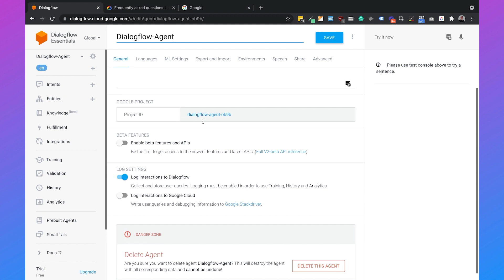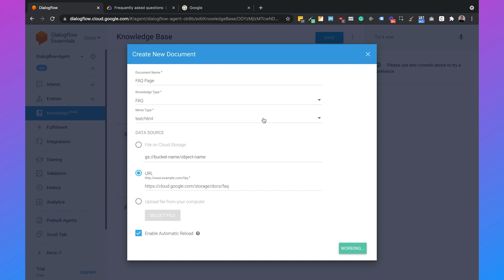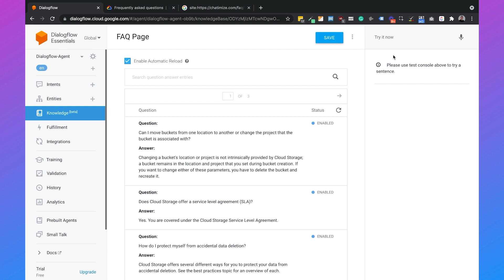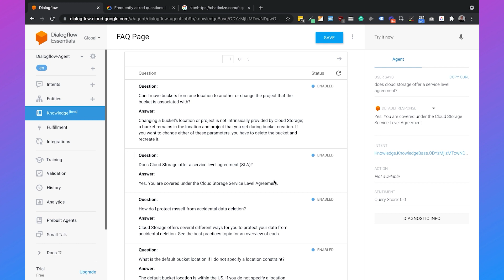From FAQ Page to Dialogflow Chatbot (2021)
In this video, I will explain how you can use your FAQ Page to create a Dialogflow chatbot in a few minutes.
I will show you:
- How to enable the Beta features of Dialogflow
- How to create a Knowledge Base
- How to test your Dialogflow agent

Contents:
Intro: (00:00)
Enable Dialogflow Beta Features: (00:16)
Create a Knowledge Base: (00:41)
Create a Knowledge Document: (00:53)
Automatic Reload of website page: (01:25)
What if you get an error: (01:54)
Check Knowledge Base: (02:44)
Add a Response in Dialogflow: (03:17)
Test the Dialogflow chatbot: (03:30)